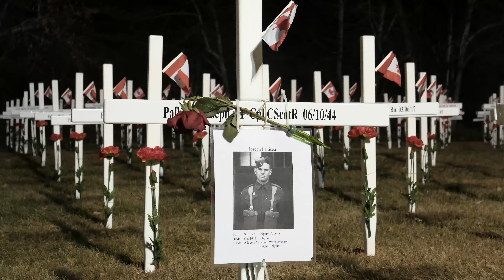Remembrance Day in Calgary Bonus Video (4K) | Journey Alberta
I go down to the Memorial Drive Remembrance Day Crosses in Calgary to pay my respects for those who have died serving this country, as well as veterans and those still fighting for our freedoms. Today we never forget what they have sacrificed for our freedoms.

Shot on a Panasonic G7 at 4K/24fps
Stabilized using a Glidecam XR1000, with camera mounted to a Manfrotto quick release plate
Audio Recorded Using a Rode Video Mic with Rycote Lyre Suspension System
Tripod used is a Manfrotto with a fluid head

Follow in Instagram: @journeyalberta

Editing Laptop Specifications: MSI GE72 Laptop, Full HD screen, 16 GB Ram, NVIDIA GTX970 3GB Graphic Card, 2.7GHZ I7 turbo to 3.5GHZ, 1 TB 7200rpm and a 128 GB SSD hard drives.